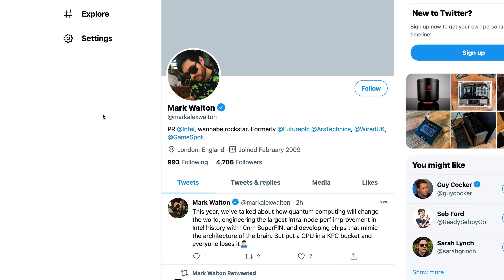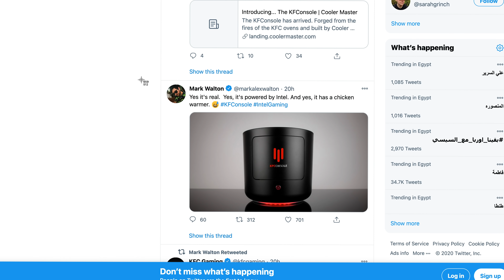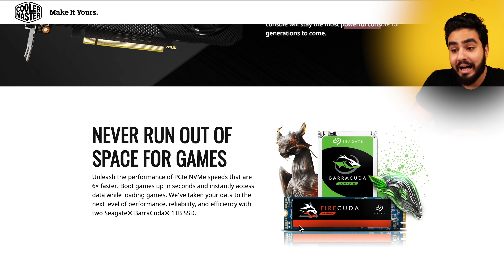اختراع غريب من كنتاكي ينافس Playstation 5 و Xbox ( بجد مش هزار!! )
KFConsole | جهاز كنتاكي الجبار بالتعاون مع intel و cooler master